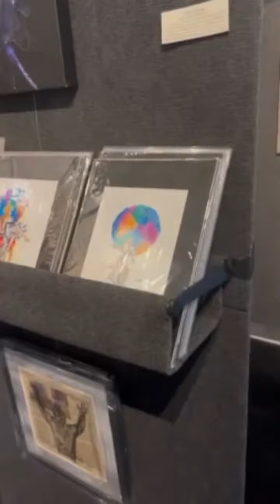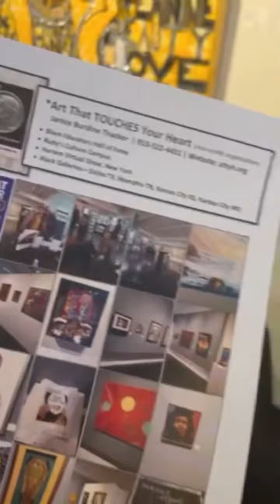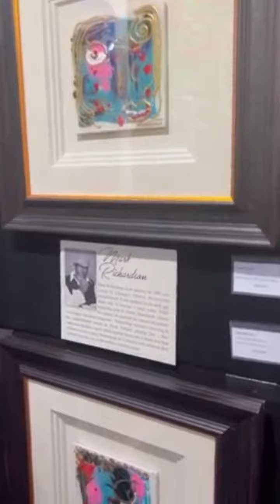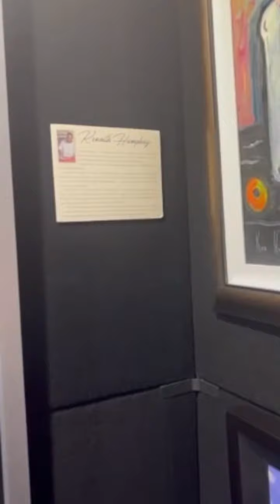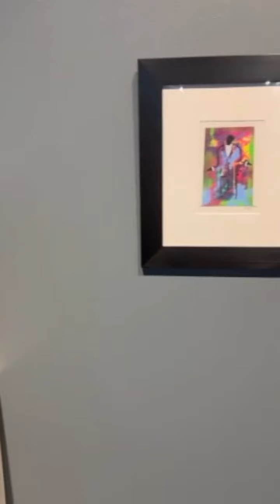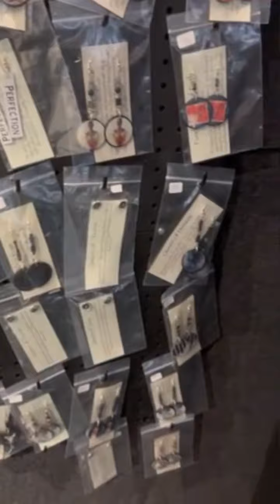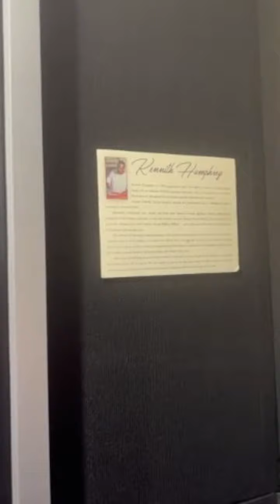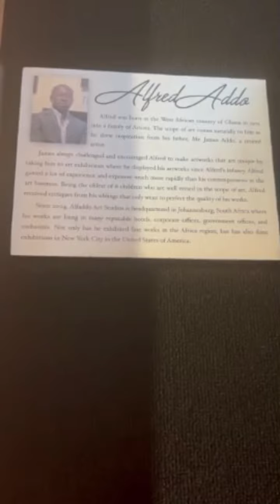All Black February/Exploring Black Art￼